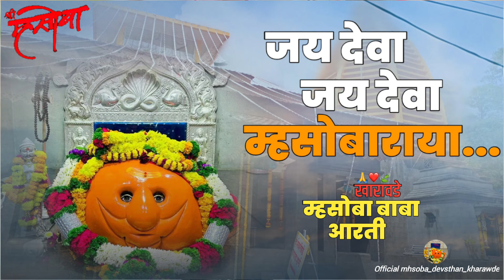खारावडे म्हसोबा आरती | kharawade mhasoba aarti | mhasoba song | new song |2022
🚩..🔺 आवडल्यास नक्की share आणि like करा ... ..

♛।। बाबा।।♛༒࿗🙏

ॐ मृत्युंजयाय रुद्राय नीलकण्ठाय शम्भवे अमृतेशाय शर्वाय महादेवाय ते नमः 🙌

Original song √  @owner this song

Follow now social media 🙏📲.